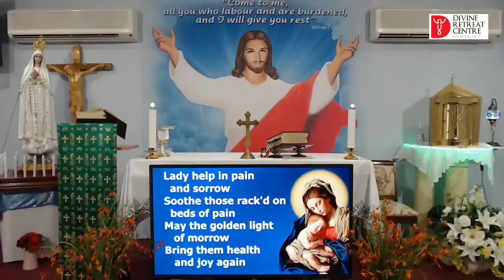Catholic Mass Online 16th January 2023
Holy Mass

IMPORTANT INFORMATION

The ads that play on YouTube videos you watch are tailored to your interests. They’re based on your Google Ad Settings, the videos you’ve watched, and whether you’re signed in or not.

When you're signed in, these anonymous signals may decide which ads you see:

Types of videos you’ve viewed
The apps on your device and your use of apps
Websites you visit
Anonymous identifiers associated with your mobile device
Previous interactions with Google’s ads or advertising services
Your geographic location
Age range
Gender
YouTube video interactions
These ads are based on the content of the videos you’ve watched whether you’re signed in or not.

You can control the ads that you see based on your  GoogleAccount Ad Settings. You can also view, delete, or pause your YouTube watch history.